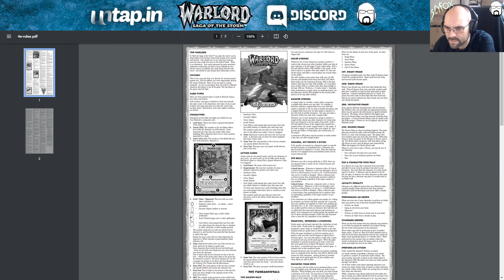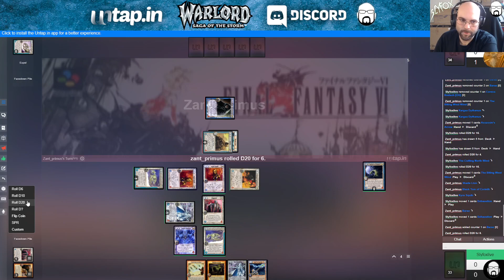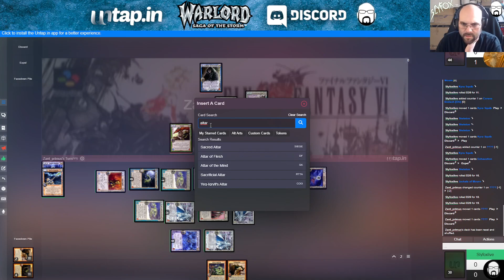Ancient Event - 6 Round - Zant Primus vs SlyfoX | Warlord: Saga of the Storm CCG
Ancient Event 2023 Warlord: Saga of the Storm ccg

My Buddys:
Chris aka Nirvanatool